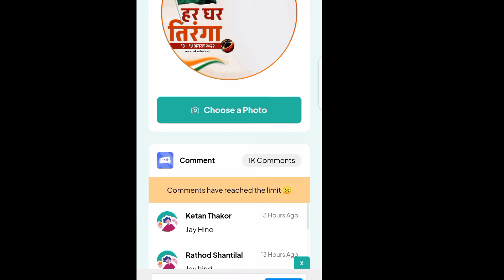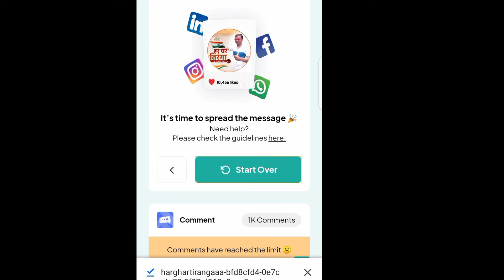हर घर त्रिरंग ||फ़ोटो कैसे बनाये अपना खुद का||Har ghar triranga photokese edit kare||Prabhat Vagadiya